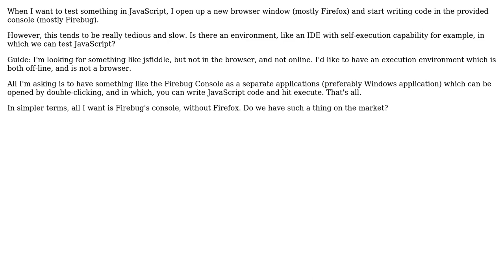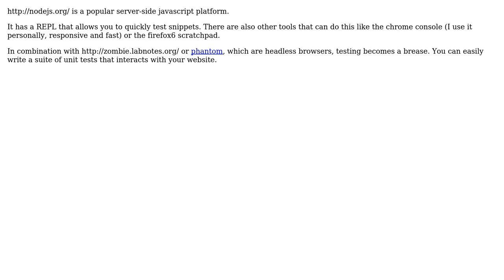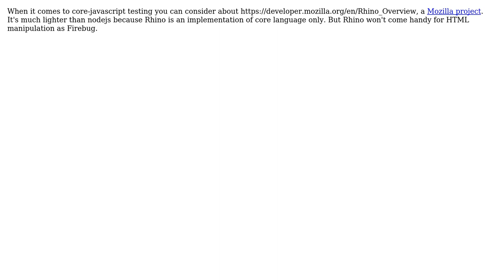A testing environment for JavaScript other than browser? (6 Solutions!!)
A testing environment for JavaScript other than browser?

With thanks & praise to God, and with thanks to the many people who have made this project possible! | Content (except music & images) licensed under CC BY-SA | Music | Images & others | With thanks to user Yam Marcovic user sransara user Saeed Neamati user Raynos user NimChimpsky user Javier user Andrea and the Stack Exchange Network Trademarks are property of their respective owners. You are responsible for your own actions.